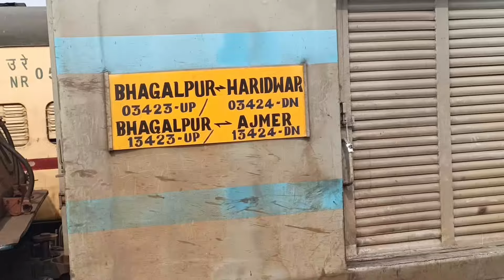Journey From Lucknow NR To Bareilly Junction Train 03423 Bhagalpur Haridwar special